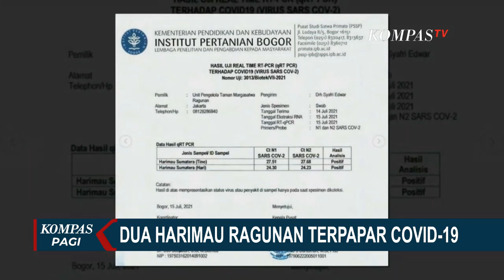Harimau Ragunan Terpapar Covid-19 dalam Perawatan Khusus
KOMPAS.TV - Gubernur DKI Jakarta Anies Baswedan mengabarkan 2 harimau di Taman Margasatwa Ragunan terpapar covid-19.

Kedua harimau ini kini masih dalam perawatan khusus, napasnya sesak dan batuk-batuk.

Dua harimau Kebun Binatang Ragunan, Hari dan Tino terpapar covid-19.

Kini keduanya diisolasi dan dalam perawatan khusus.

Gubernur DKI Jakarta, Anies Baswedan Minggu siang, menyempatkan menjenguk dua harimau ini.

Kedua harimau tersebut diisolasi dan mendapat perawatan khusus.

Anies mengatakan kondisi kedua harimau Ragunan ini kini sudah membaik.

Kasus satwa terpapar covid-19 terutama harimau dan singa tidak hanya sekali ditemukan. Kasus serupa terjadi di berbagai negara di dunia.

Jangan lewatkan streaming Kompas TV live 24 jam non stop di agar kamu semua tidak ketinggalan berita-berita terkini, terlengkap, serta laporan langsung dari berbagai daerah di Indonesia.